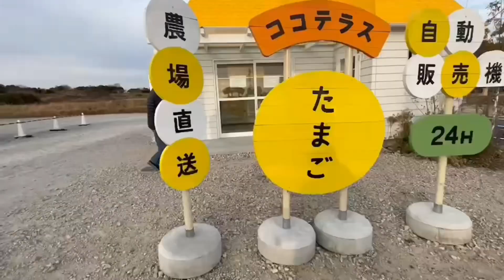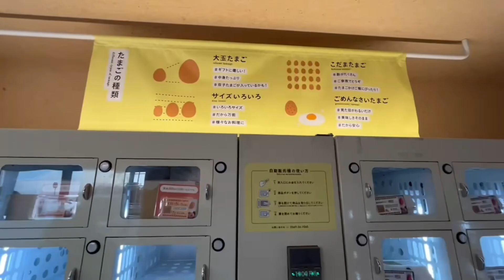Ovos direto da avícola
Máquinas automáticas de venda de ovos sem atendente.
Um pouco mais caras que os supermercados, mas muito gostosos direto da arvícola.
Está casinha de ovos fica em Tokoname, província de Aichi.

Você come muitos ovos? Deixe um comentário.

deixe o seu CURTIR 👍
 Muito obrigado, @Depoisdos60anos